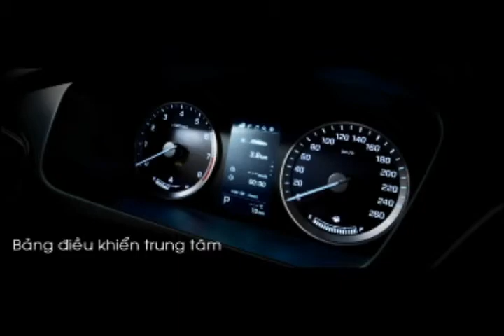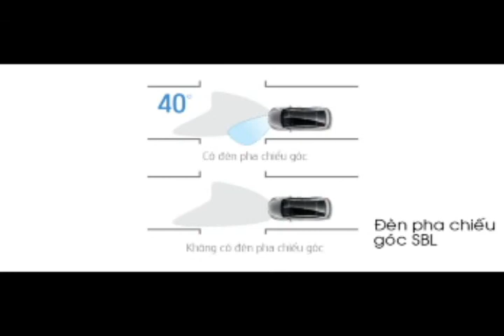Hyundai Sonata - Hình ảnh xe Sonata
Sự hài hòa giữa vẻ đẹp bên ngoàivà sức mạnh bên trong
Trải nghiệm cảm giác lái hoàn toàn mới Thiết kế ngoại thất phong cách, ẩn chứa nội lực tiềm tàng.